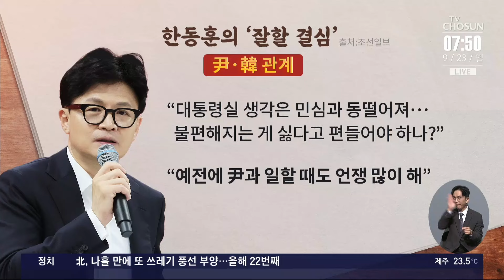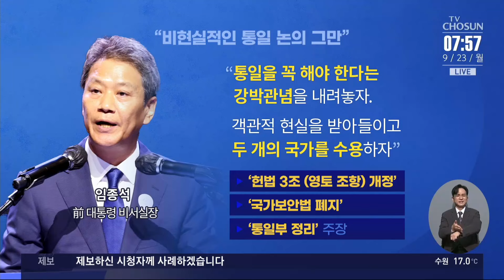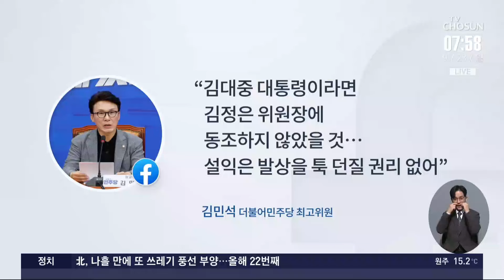한동훈 '독대' 요청…尹 응답할까? [이슈분석]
전해드린대로 체코 순방을 마친 윤석열 대통령이 내일 여당 지도부와 만찬회동을 가질 예정인데요 어떤 이야기들이 오갈지 정치권의 관심이 집중되고 있습니다. 윤기찬 국민의힘 법률위 부위원장 서용주 전 더불어민주당 상근부대변인과 함께 정치권 소식 자세히 짚어보겠습니다.

📡 월~금 06:50 강스라이팅 (유튜브)
📡 월~금 07:30 뉴스퍼레이드
📡 월        08:40 네트워크 매거진
📡 월~금 09:00 신통방통
📡 월~금 10:20 강펀치 (유튜브)
📡 월~금 13:00 보도본부 핫라인
📡 월~금 14:30 사건파일 24
📡 월~금 17:20 시사쇼 정치다
📡 월~금 21:00 뉴스9
📡 월~목 21:50 윤정호의 뉴스 더 (유튜브)
📡 토~일 14:00 뉴스현장
📡 토~일 19:00 뉴스7